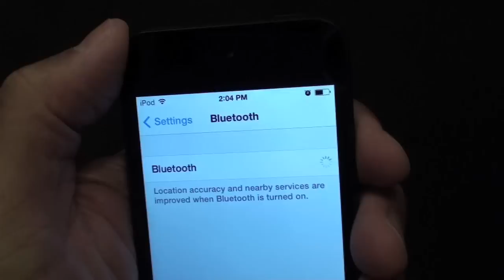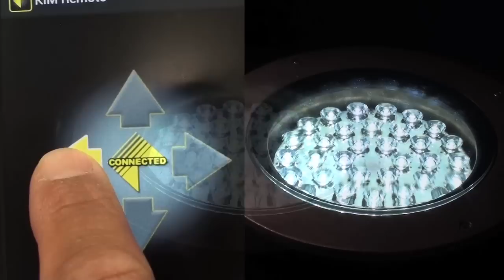Lightvault® 8 / Mobile App Demo (iPhone)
This is a quick video demo of the Kim Lighting Lightvault® 8 and Kim Remote mobile app for iOS devices. The new LTV8 in-grade fixture is the first of its kind. It can be controlled via a bluetooth connection allowing installers and lighting designers to control angle and dimming without having to open the fixture. The mobile app is available at the Apple App Store or Google Play for Android devices.